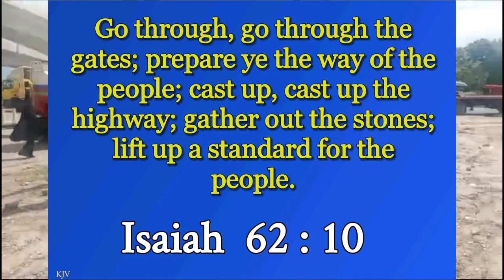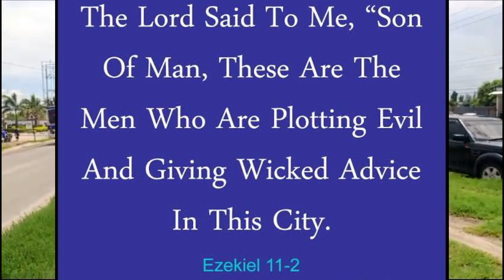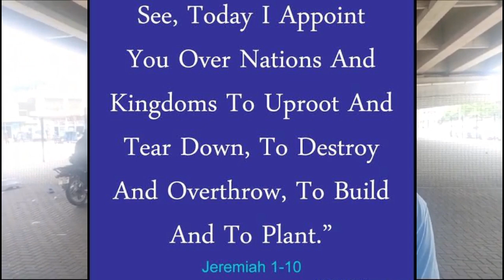PRAYING AT THE SPIRITUAL GATES OF THE CITY IN DAR ES SALAAM TANZANIA 🇹🇿